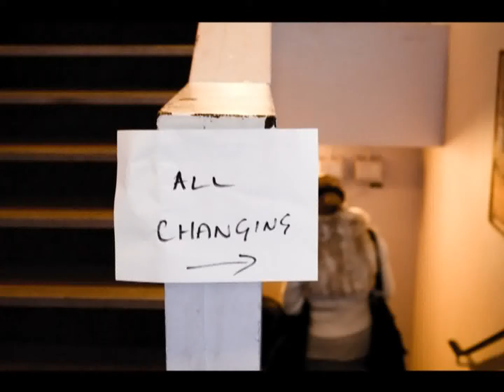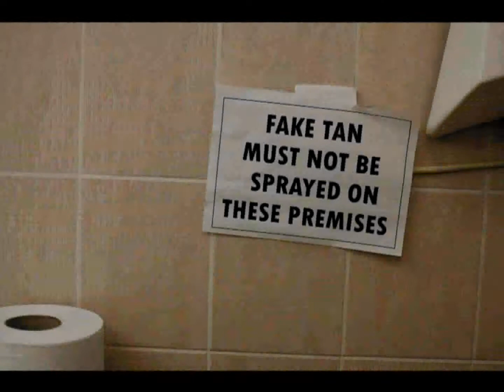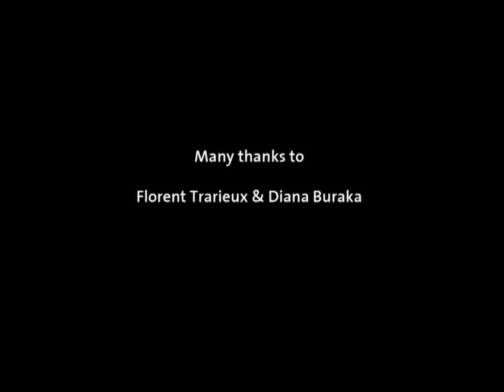DianaDanceTV - Strictly Come Dance Competitions - Diana Buraka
An insight into the life of a competetive dancer. Produced by Willeke Machiels. Featured dancers Florent Trarieux and Diana Buraka.